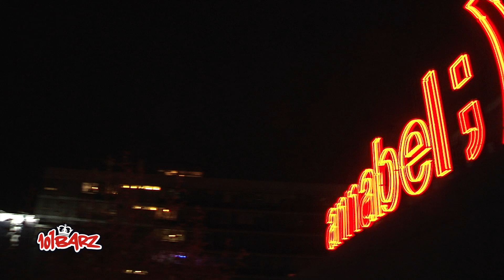10Yearz Tour | Annabel ROTTERDAM | 101Barz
De tour ging los in de Havenstad. In Annabel te Rotterdam gingen we het 10-jarige bestaan van 101Barz vieren met een dikke line-up. Poke, Latifah, Wilde Westen, Josylvio, Kalibwoy, Kempi, Jozo, Winne & Feis en MocroManiac waren allemaal on stage bij deze show.

 POKE
LATIFAH
WILDE WESTEN (Mula B, Louis, Kingsize & 3Robi)
JOSYLVIO
KALIBWOY
KEMPI
JOZO
SPECIAL GUESTS
MOCROMANIAC
ROTJOCH + DRIVAH
DJ CHAINSAW

101Barz is het grootste hiphop-platform van Nederland met wekelijks nieuwe video's. Natuurlijk brengt Rotjoch elke week de welbekende studiosessies op je beeldscherm, maar dat is niet alles. Videoclips van je favoriete artiesten die gemaakt zijn door het 101Barz-team vind je onder de noemer 101Barz Videoclipz. Items en portretten van beginnende rappers en gevestigde namen worden met regelmaat geupload. In Hitmakerz nemen we je mee achter de schermen bij de producers van de dikste hits van Nederlandse bodem. De rappers met de best bekeken sessies krijgen bezoek van Rotjoch om een Trophy in ontvangst te nemen.